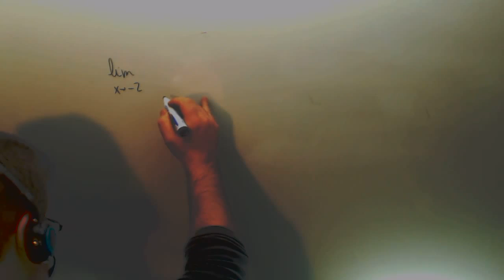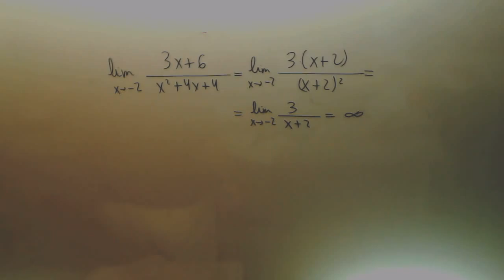Limite indeterminacion 0/0 Matematicas 2º Bachillerato Academia Usero Estepona